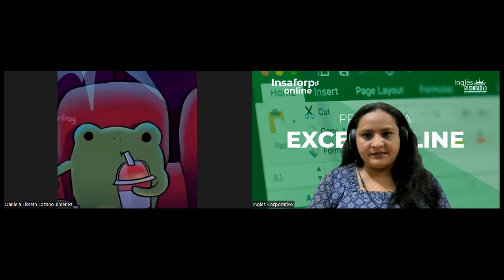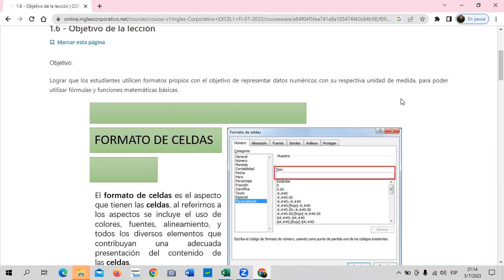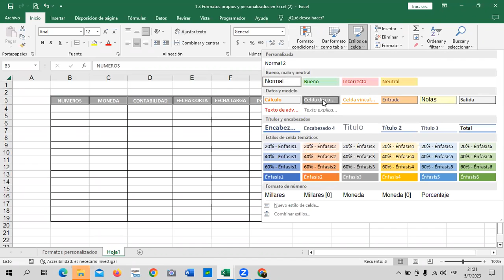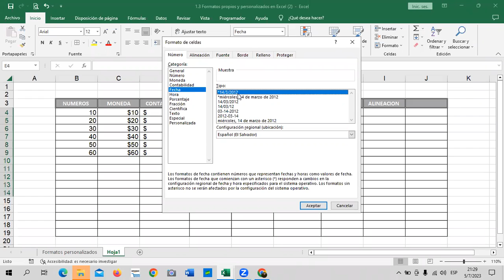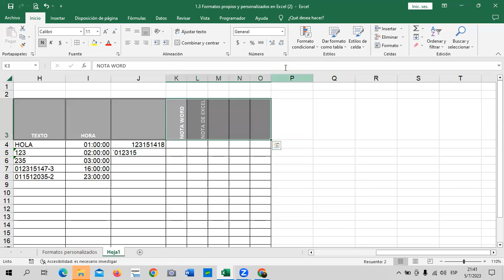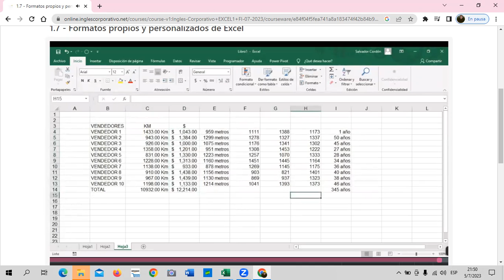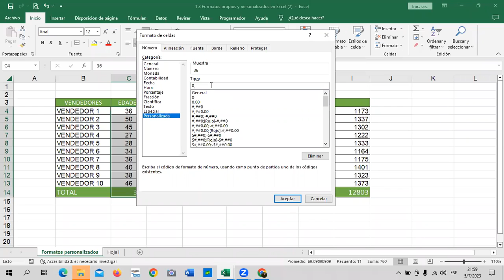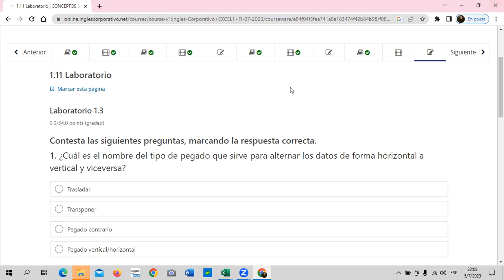Sesión 3 – 05/07/2023 - Guillén – Formatos de Celdas.